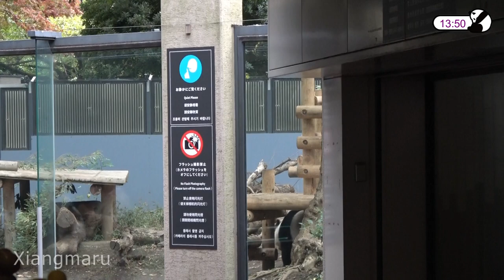2018/11/13 独り立ち訓練初日(2) シャンシャンはママに似て強い仔パンダ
2018/11/13撮影　14時前と17時前　午後1時半過ぎ、ようやくシャンシャンのいる放飼場に入ってきたシンシンママ。その時シャンシャンは…ぐっすり眠っていました＾＾；（Live配信で確認）少しして気配を感じたのか、むっくり起きて、何事もなかったように笹を食べ始めたシャンシャン。ママに似て強いパンダさんで安心しました＾＾ 明日もがんばれ！シャンシャン♡
今日から屋内の部屋はリーリーと母娘が入れ替わっています。

♡おすすめ♡
【オリジナルソング】まんまるこぱんだ